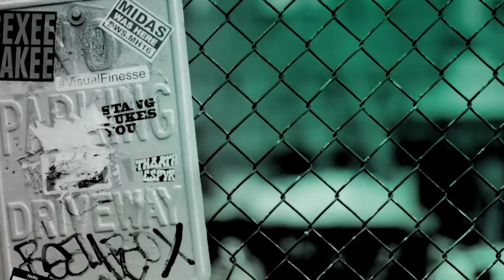Rebecca Rittenhouse Discusses Hulu's "Four Weddings and a Funeral"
In the new Hulu series, "Four Weddings and a Funeral," Maya (Nathalie Emmanuel), the young communications director for a New York senatorial campaign, receives a wedding invitation from her college schoolmate now living in London. She leaves her professional and personal life behind, in favor of traveling to England and reconnecting with old friends and ends up in the midst of their personal crises. Relationships are forged and broken, political scandals exposed, London social life lampooned, love affairs ignited and doused, and of course, there are four weddings…and a funeral. Rebecca Rittenhouse joined BUILD to chat about her role in the show.